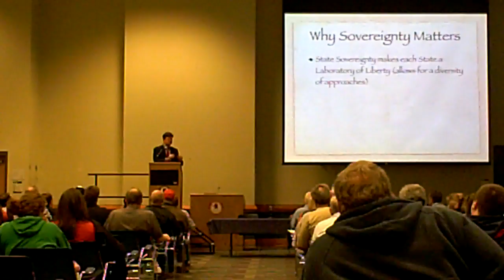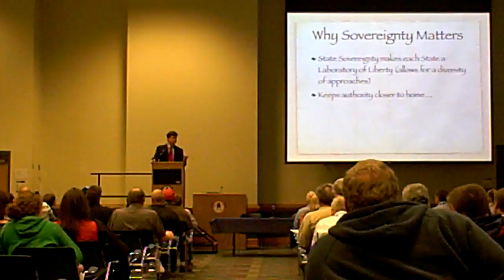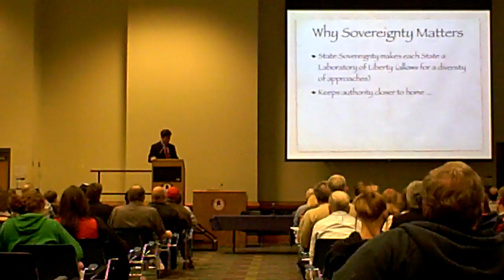George Landrith explains Laboratory of Liberty in Federalism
George Landrith talks about each sovereign state being a Laboratory of Liberty at a local student forum at John Tyler Community College in Chester, VA.